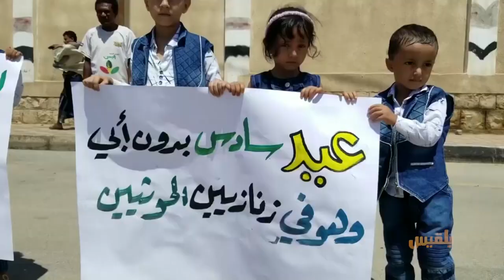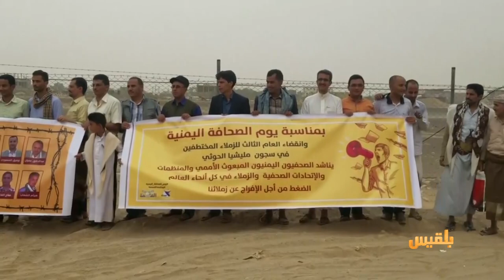هيئة الدفاع عن المعتقلين تكشف عن مبادرة لمليشيا الحوثي مشروطة لإطلاق سراح الصحفيين المعتقلين بصنعاء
كشف رئيس هيئة الدفاع عن المعتقلين عبد الباسط غازي عن مبادرة مشروطة لمليشيا الحوثي تجاه الصحفيين المختطفين لديها في صنعاء.
وأَضاف في بيان على صفحته في فيس بوك، أن مليشيا الحوثي وافقت على إطلاق سراح الصحفيين العشرة المختطفين في سجونهم، شرط التبادل بآخرين إعلاميين حربيين معتقلين لدى الحكومة الشرعية  | تقرير: مراد العريفي ...